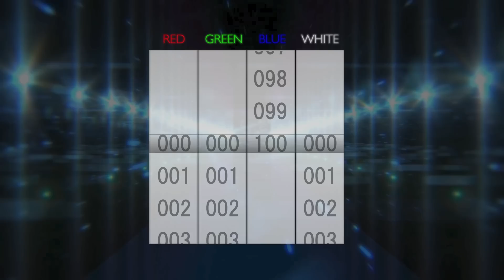KING BLADE X10 III／ONE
2015年
INFINITY COLOR TUNING
ー無限の光ー